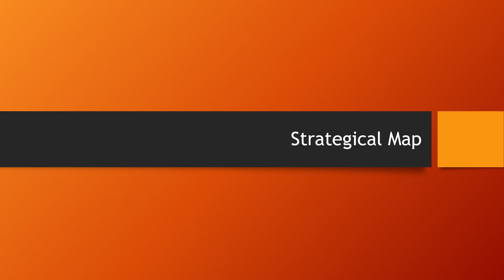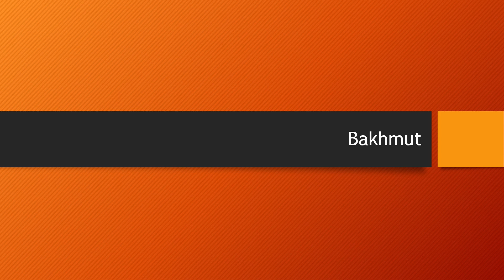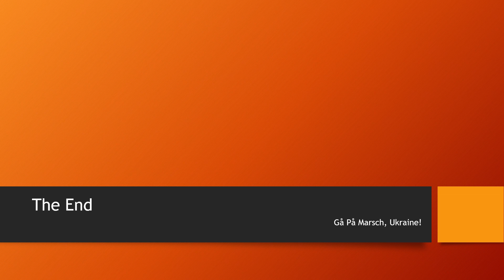Crimson Christmas: Exploring the front on the 22nd of December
Briefly taking a look at a few select locations along the Ukrainian front.

Maps:
Deepstate
Google Earth
Google Maps